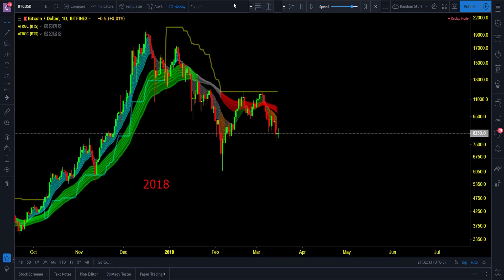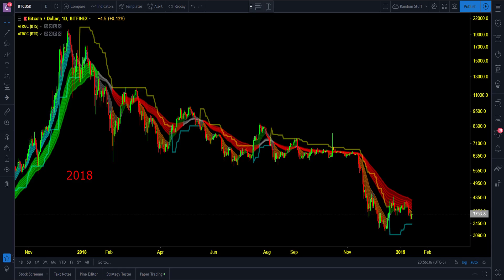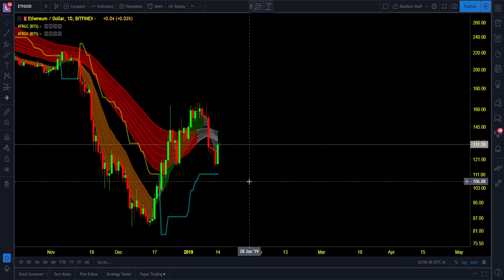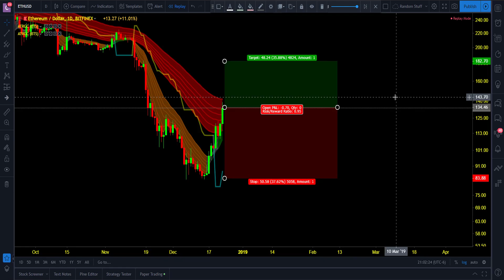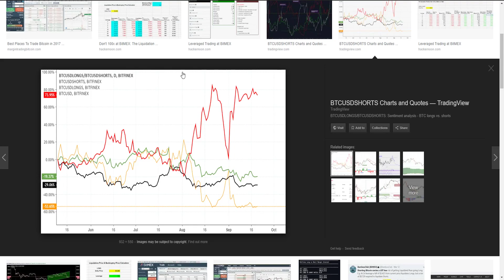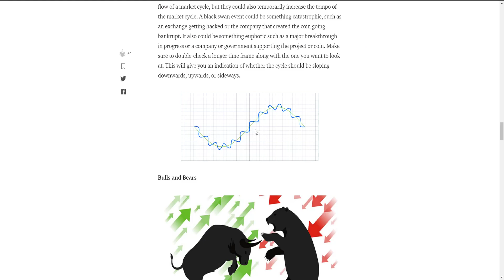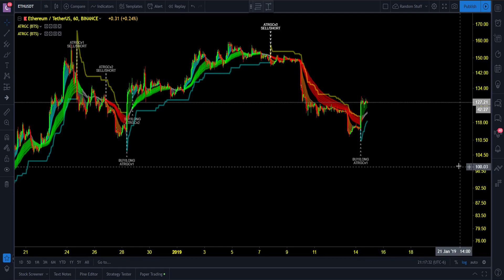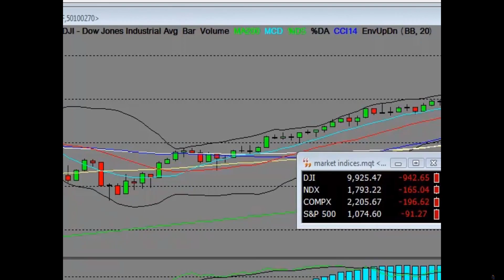2018 Lessons Learned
This video is assuming you been in crypto for some time. This is not financial or investment advice.

ETH
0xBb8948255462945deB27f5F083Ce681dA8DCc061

BTC
12V9kZ7TehffsaUKtjEpSPnHu8F8dc12MZ